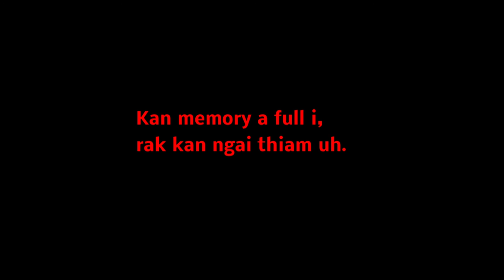Evan.Rual Uk - zan hnihnak(loke yew)